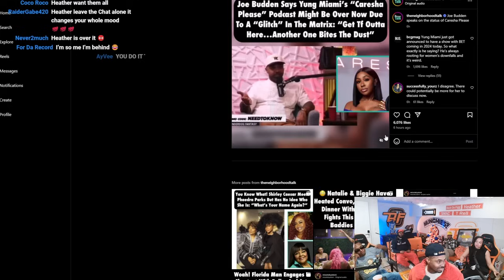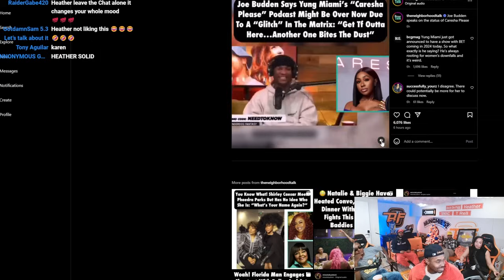"Gave Her Too Much Credit." - Reacting To Yung Miami's Podcast Possibly Getting Canceled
Get you free Imperial preroll ! Use code CODE: FIGG